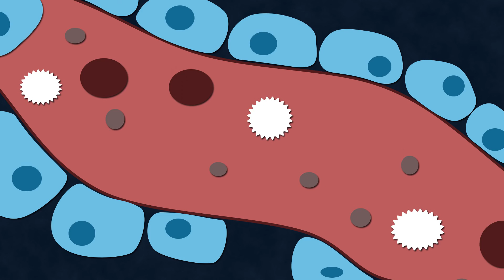Зачем наши клетки постоянно умирают?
АПОПТОЗ или запрограммированная смерть наших клеток - один из важнейших процессов, протекающих в организме.